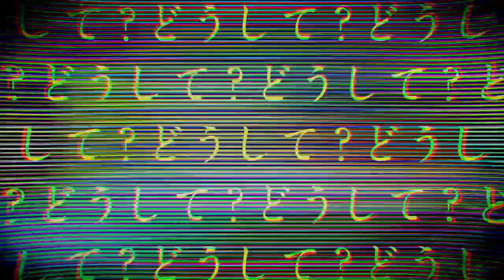(Ruko Yokune KIRE) Jigsaw Puzzle (UTAU カバー)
this song is amazing omg